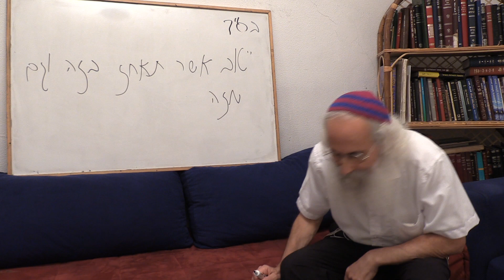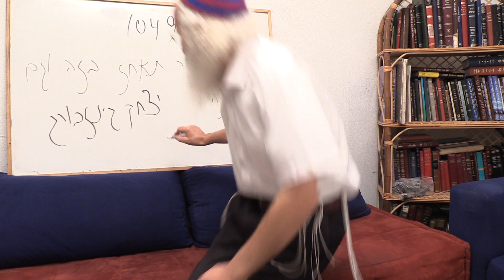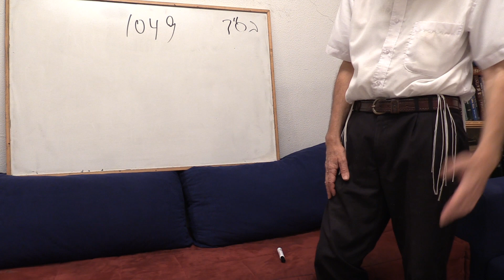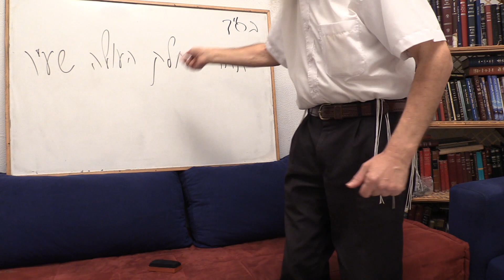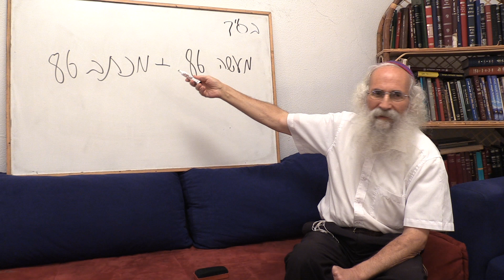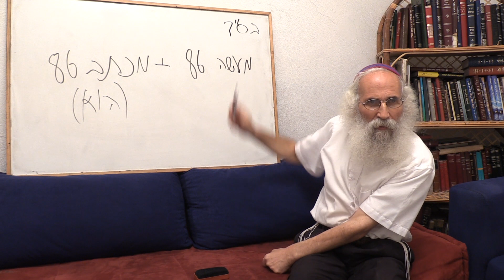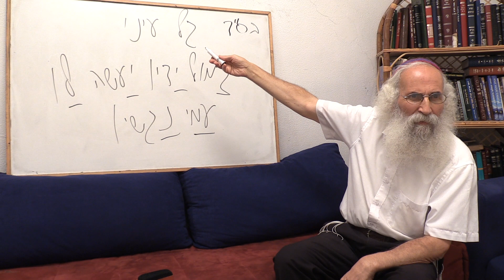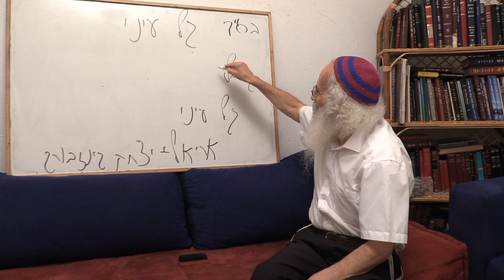Ariel Cohen Alloro - The 4 sons from the Passover Haggadah - Part 21